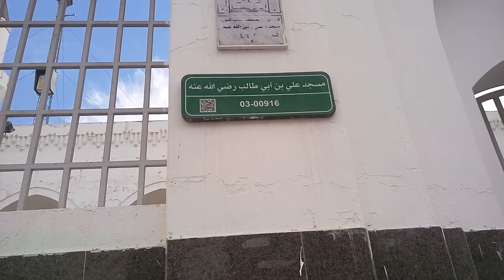Masjid Nabavi Masjid Mola Ali Masjid Abu Bakr Siddiq Musjid Umer Madina Ziyarat,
Saudi Arabia Latest Update News today in Urdu and Hindi, Saudi News in Urdu, Today News in Saudi Arabia, Masjid Nabavi Masjid Mola Ali Masjid Abu Bakr Siddiq Musjid Umer Madina Ziyarat, Live Scenes of Maghrib and Isha Prayers at the Prophet's Mosque in Madinah,